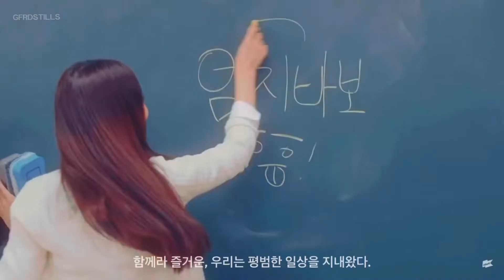i re-edited a tale of glass bead : previous story